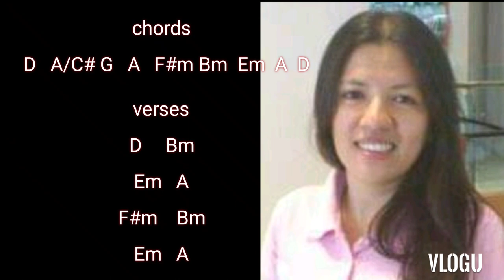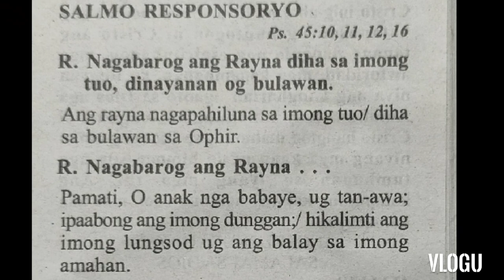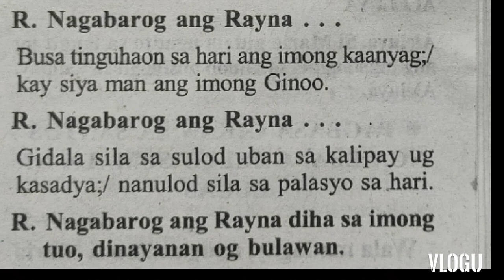August 15 2022 Responsorial Psalm cebuano